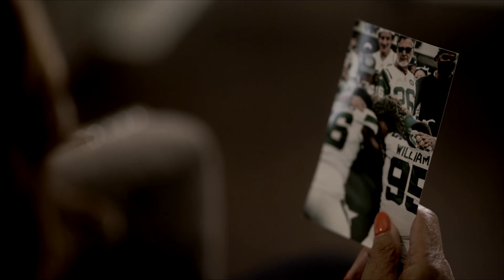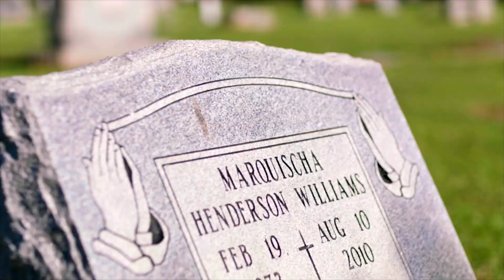From family cornerstone to the Williams Brothers’ biggest critic ❤️ | Monday Night Countdown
In October 2021, Quincy and Quinnen Williams became the first siblings to make sacks in the same game, for the same team. Hear from the duo, and their grandmother, who not only is their biggest fan, but their biggest critic as well.